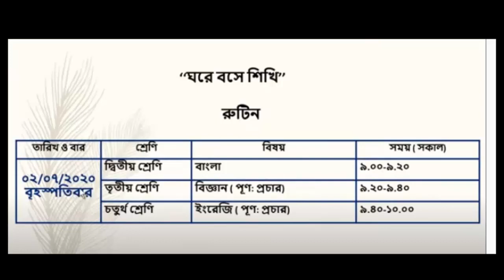Primary routine|28 june to 2 july 2020| Ghore boshe shikhi | Sangsad tv online |easy learn 24